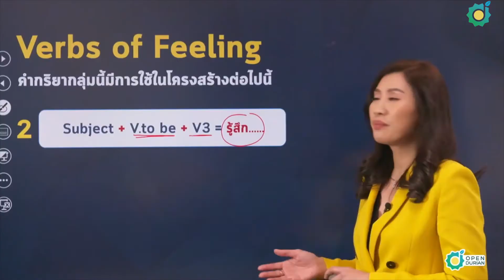4 วิธีฝึกนิสัยให้เก่งภาษาอังกฤษ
อยากเก่งภาษาอังกฤษ แต่ไม่มีเวลา?! ลองมาเริ่มปรับนิสัย เสริมภาษาอังกฤษเข้าไปในชีวิตประจำวันดู ถึงจะติด social ก็ฝึกภาษาได้!

ติวแกรมม่าพื้นฐานครบทุกหัวข้อ คอร์ส Basic Grammar ของครูเจี๊ยบ

👉 สอบถามโปร & สมัครเรียน
👉 จะคอร์สไหนก็ทดลองเรียนก่อนได้❗